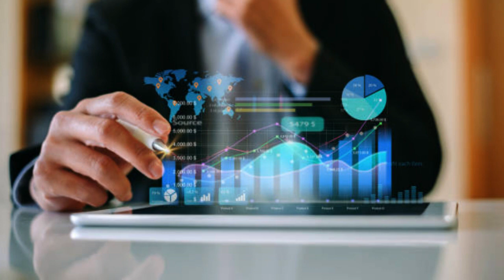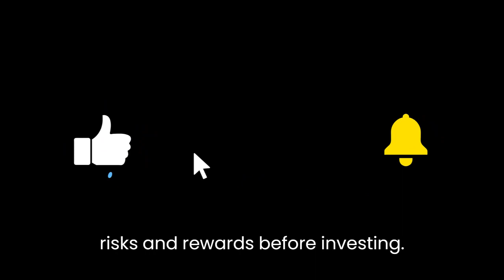THE RISE OF A.I COINS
AI coins or tokens are digital assets used for AI-based crypto projects. These coins allow artificial intelligence to be integrated into varying projects, like asset management, price predictions, AI-based DAOs, and fraud detection.